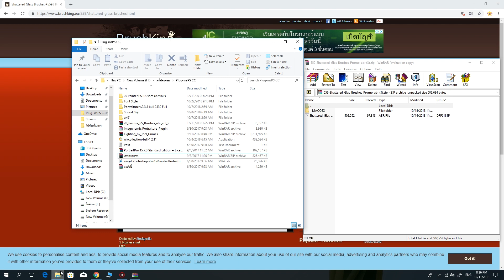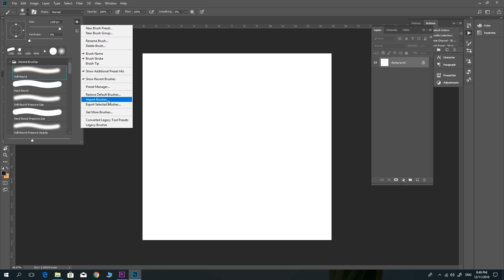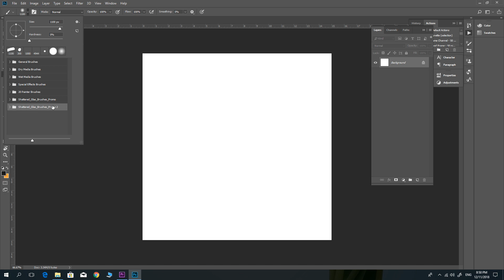วิธีการลงและดาวน์โหลด Brush ในโปรแกรม Photoshop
-ติดตามรบชมคลิปวิดีโอและข่าวสารเพิ่มเติม